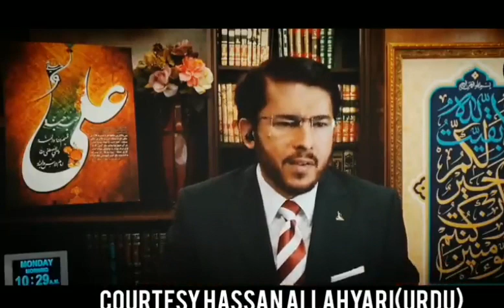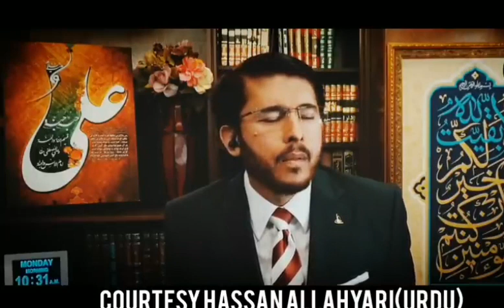Me Bhi Mola Hun? Molvi Ki Jahalat Ka Jawab By Hassan Allahyari